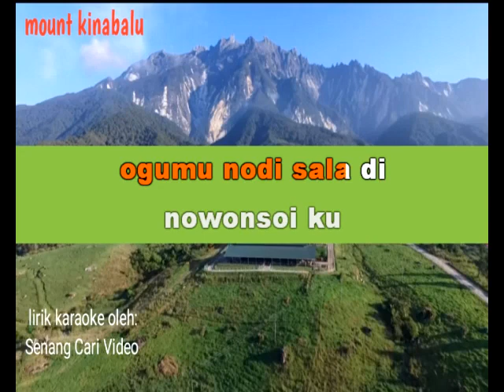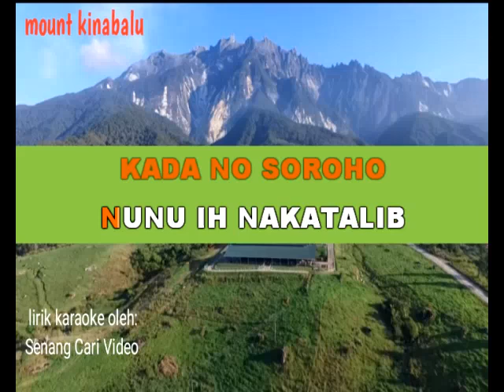AISO PIUPUSAN AISO PITAGADAN - KARAOKE Jones Gobongoh & Helen Making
karaoke lagu lagu Sabahan Campuran